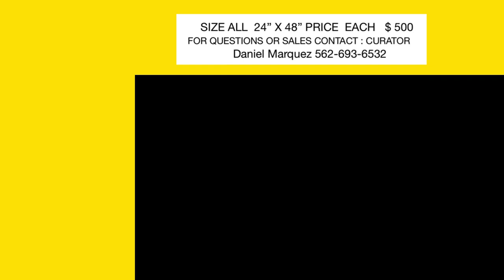LATINO ART SHOW 2024 PROMO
Un gran evento cerca de San Diego, California en la ciudad de Fallbrook, se llevo a cabo este 4 De Octubre Del 2024. Esten pendiendtes, ya vienen las entrevistas con artistas invitados muy pronto.